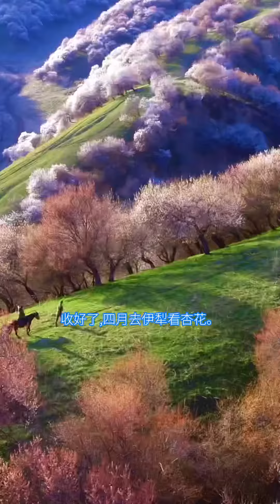新疆怎么玩？不同季节该去哪儿，看完收藏这份攻略就够了